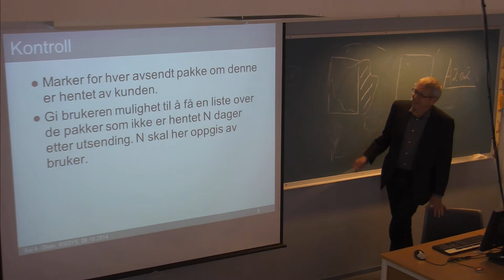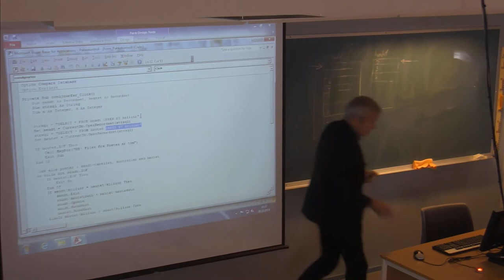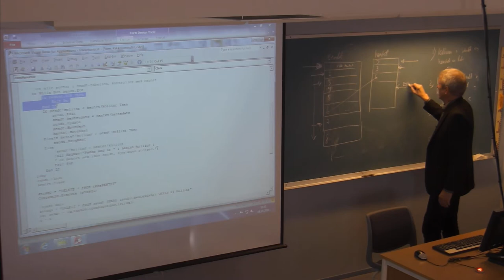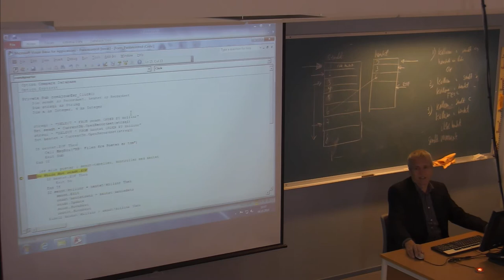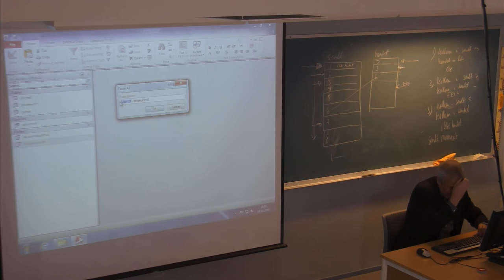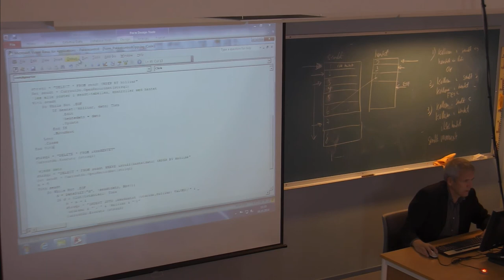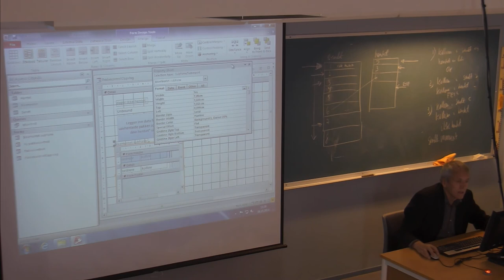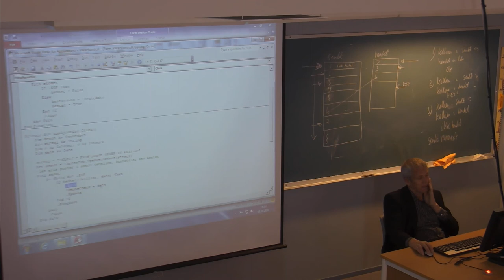01-F-41 Forelesning IBE151 (8. okt. 2014)